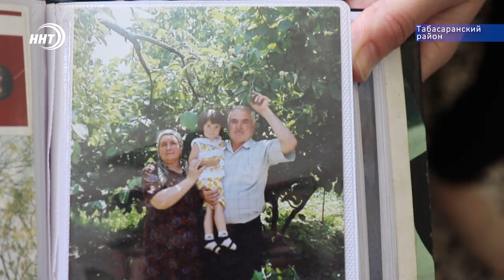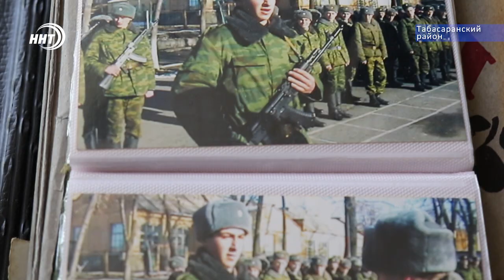В чём секрет долгой семейной жизни?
Крепкие семейные узы и взаимоуважение связывают героев нашего следующего сюжета.  Многодетную семью Курбановых из Табасаранского района по праву можно считать одним из лучших примеров любви и благополучия. Поздравить их с международным днем семьи прибыли представители министерства труда и социального развития Дагестана. Далее расскажет Абдулла Алиев.